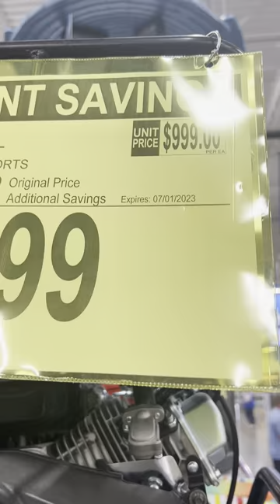👀🛺Coleman KT196 Go Kart 2 seat go cart WOW !!! at SAM'S Club👀😇Summer Fun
SAM'S CLUB - Coleman KT196 Go Kart 2 seater sold in store $999 fun --- till 7/01/2023
👉I DO NOT GET ANY COMPENSATION FOR PRODUCTS I REVIEW. 😇👀👀👀